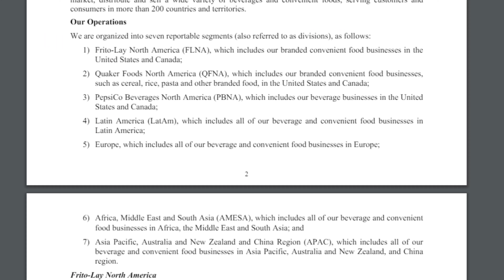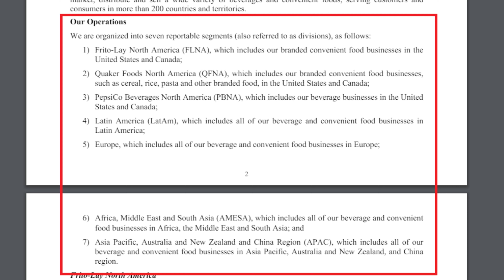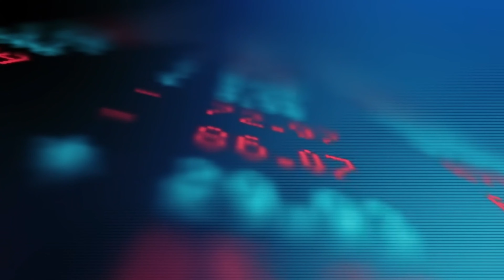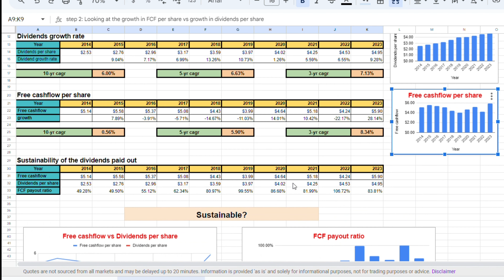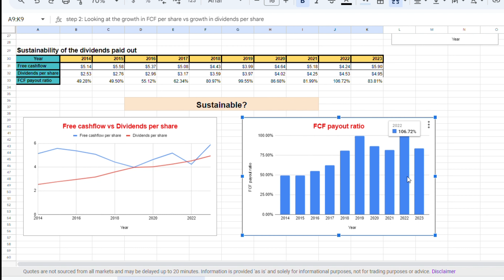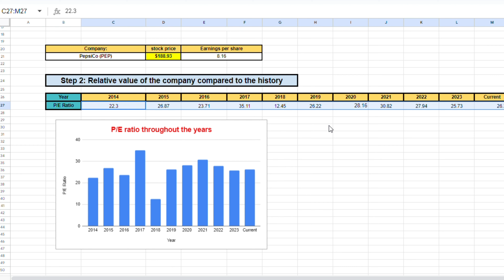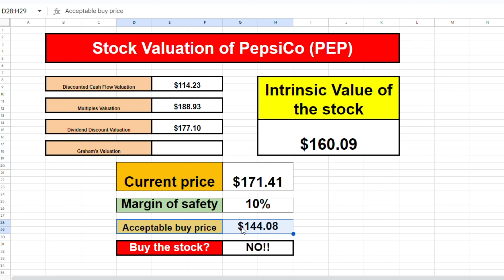Why PepsiCo (PEP) Stock Is a Sell now! | PepsiCo Stock Valuation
In this video we'll go over the latest business numbers of PepsiCo (PEP) and use the valuation models to come up with an exact stock price to see if it's the right time to buy!